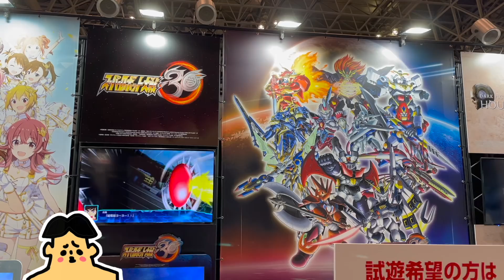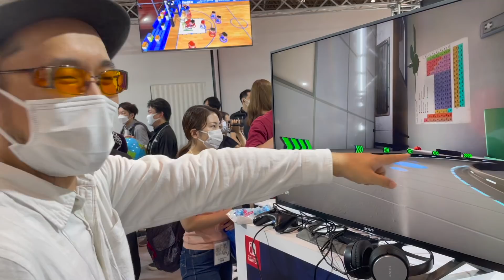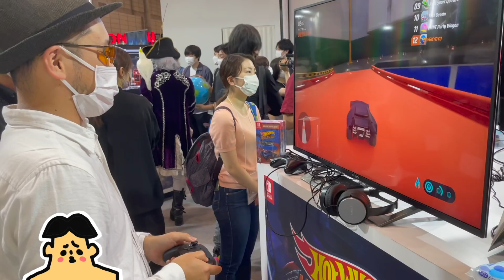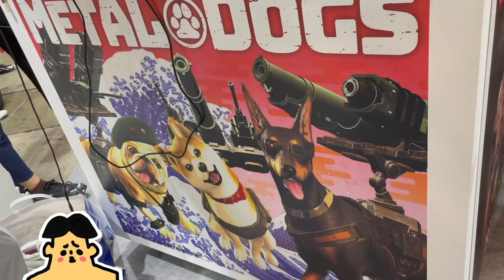ドイヒーくん東京ゲームショウへ行く！「ゲーム実況・散歩」